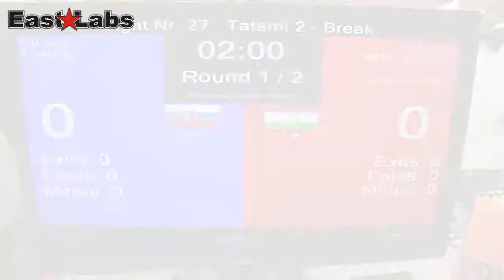WAKO 2013 AC -69kg, V.Vanta SVK vs P.Murodzoda TJK